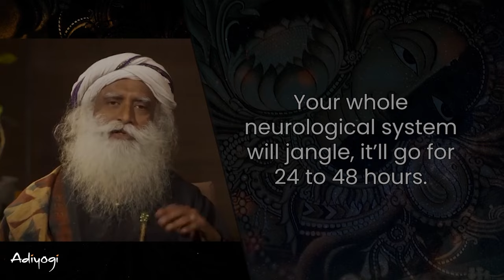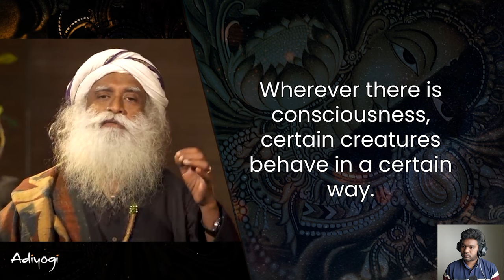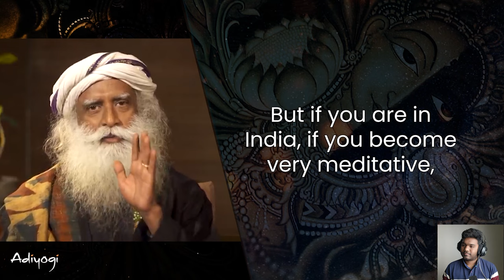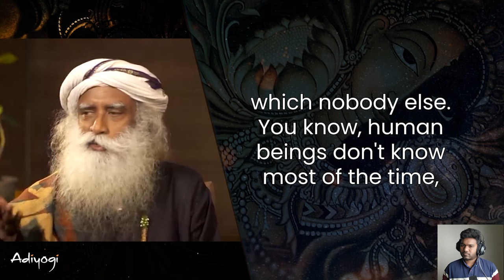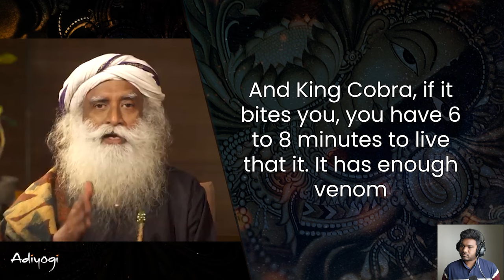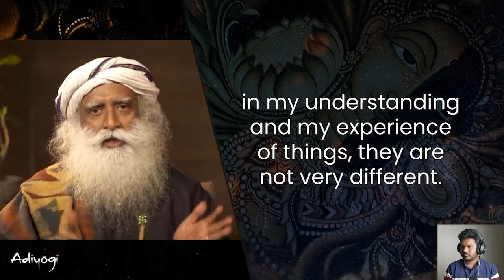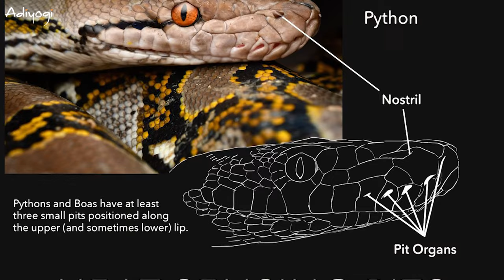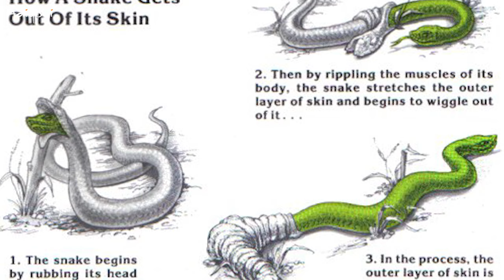Why Venomous Creatures Close To Shiva? | Venom | Naga | Scorpions | Sadhguru | Adiyogi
Official Social Profiles of Adiyogi